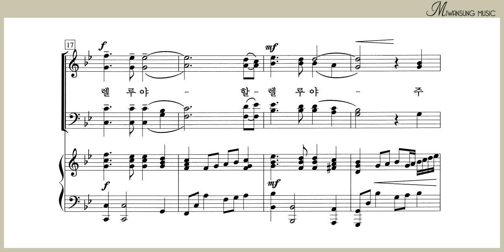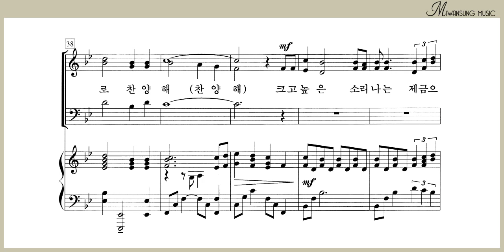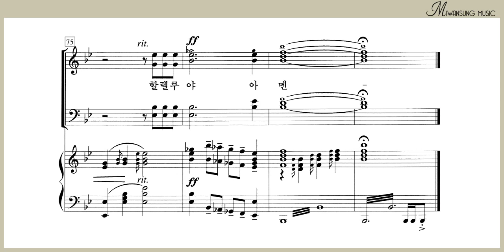할렐루야 그 성소에서 / 소프라노